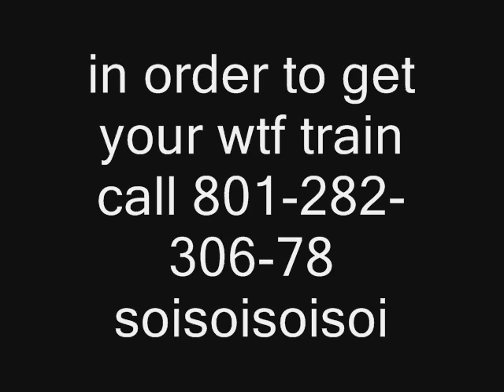wtf train ad (for wsam0tvs contest)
my wtf train ad